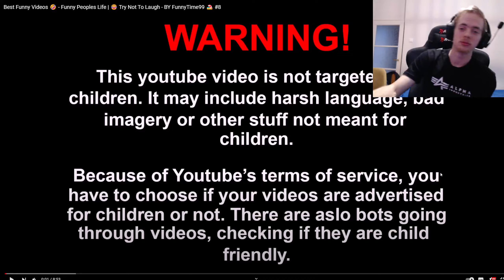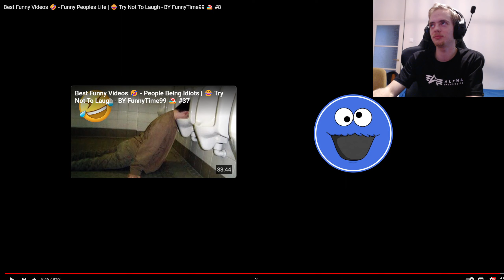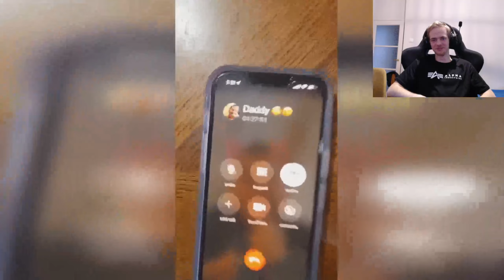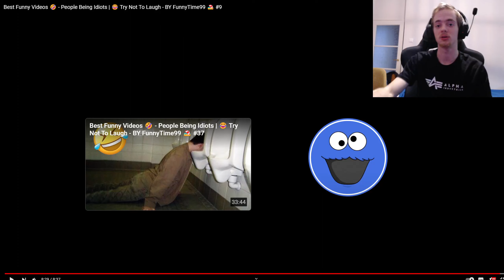Próbálj meg nem nevetni kihívás #4